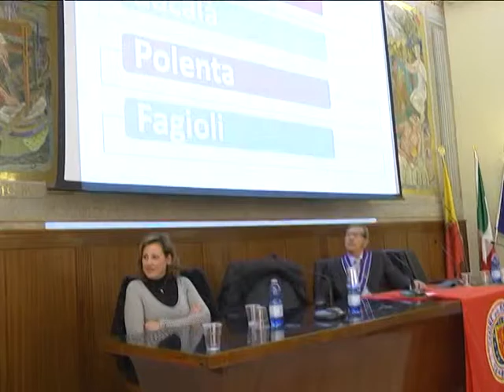SICILIA VENETO A TAVOLA